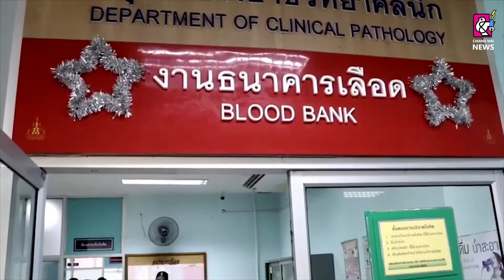กิจกรรมบริจาคโลหิต “90 พรรษา 90 ล้านซีซี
ปปส.ภาค 5 จัดกิจกรรมบริจาคโลหิต “90 พรรษา 90 ล้านซีซี ถวายราชสดุดี สมเด็จพระบรมราชชนนีพันปีหลวง